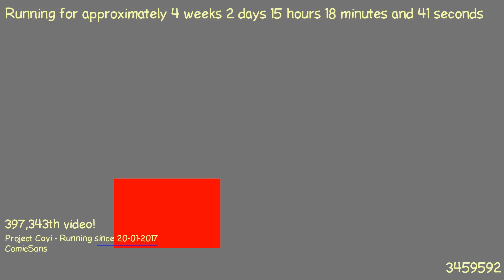1487596982 - Webdriver Cavi - T2